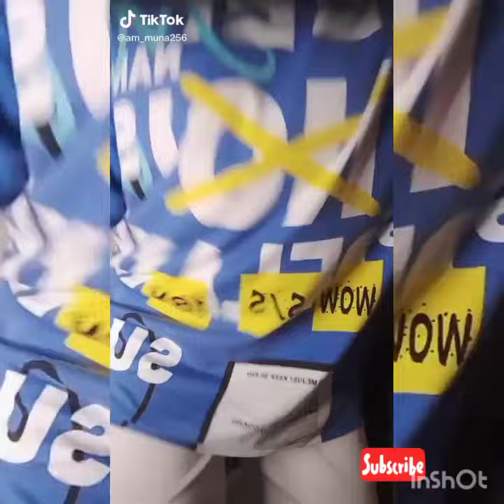BEST OF MUNA 256 AND DERRICK (RASTA ) ♥️♥️